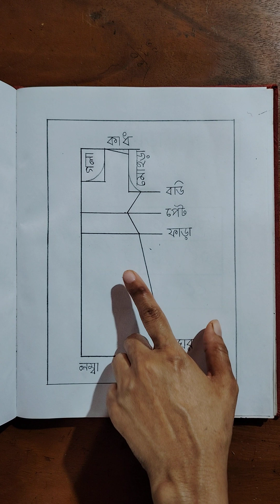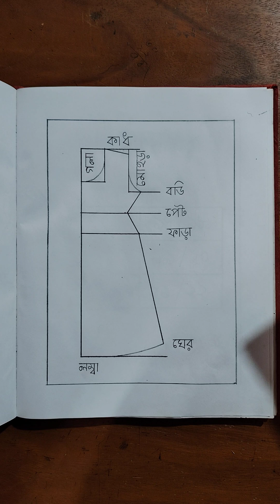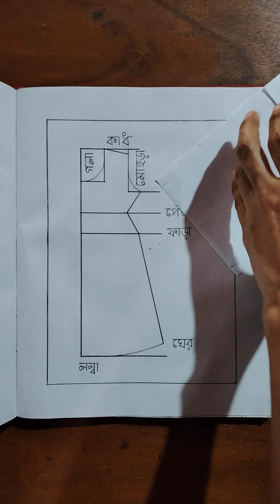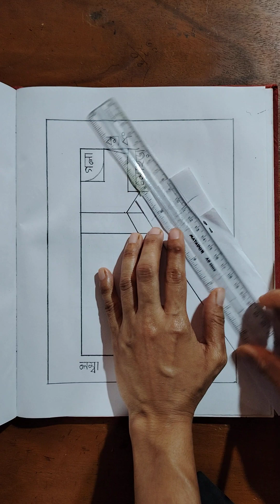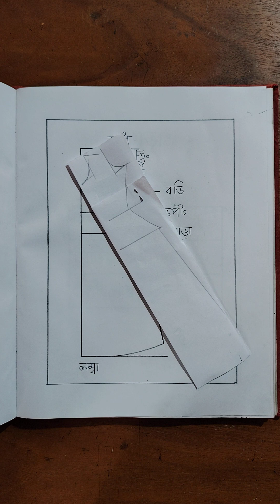April 2, 2024